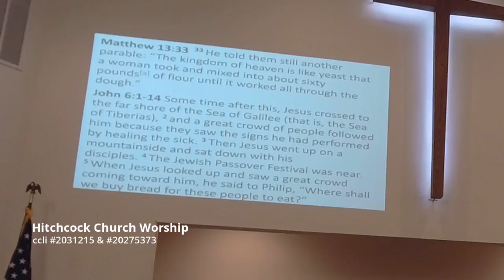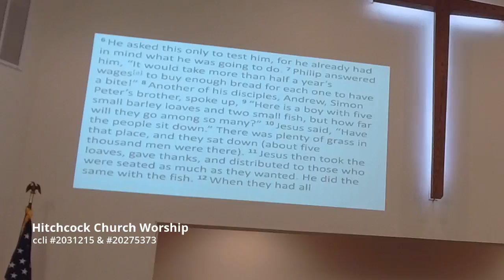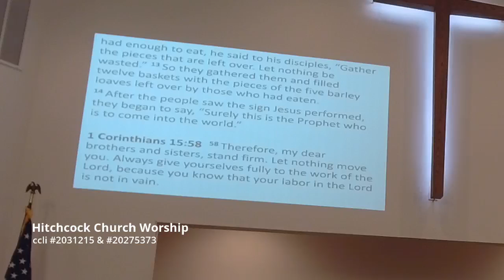8 14 2022 Service